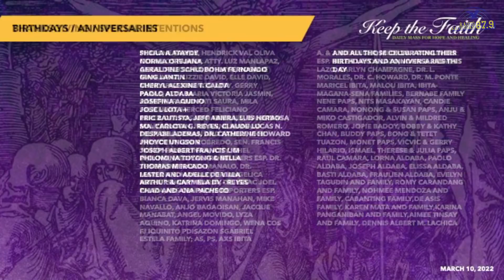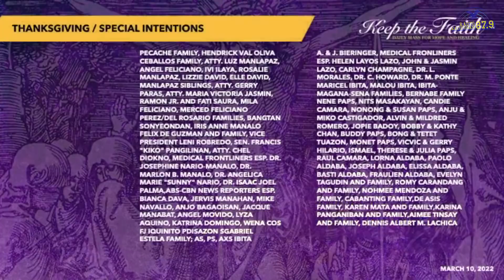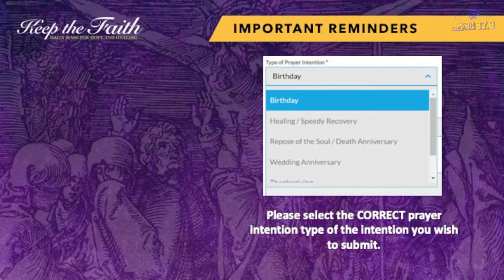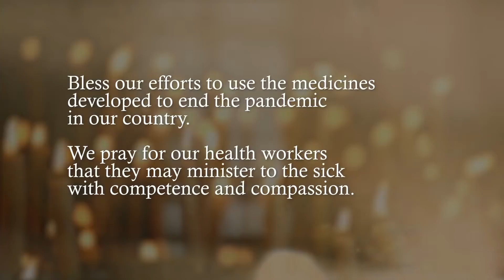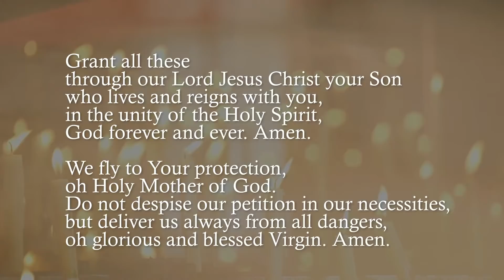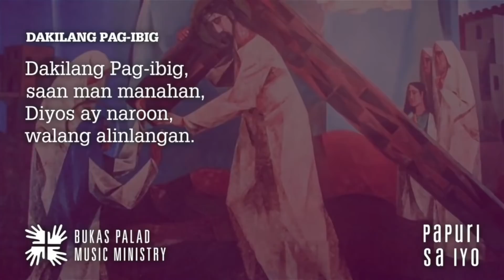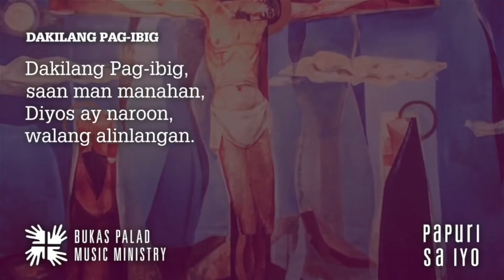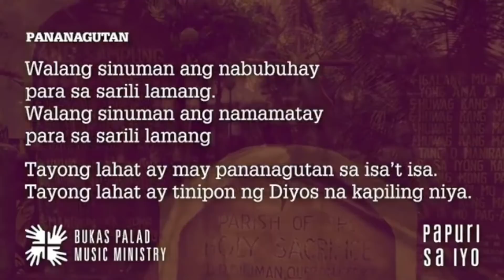KEEP THE FAITH: Daily Mass for Hope and Healing | 10 Mar 22, Thursday of the First Week of Lent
LIVE | This is KEEP THE FAITH: Daily Mass for Hope and Healing for the 10th of March, 2022, Thursday of the First Week of Lent with Rev. Fr. Rene Javellana, SJ celebrating the Mass.